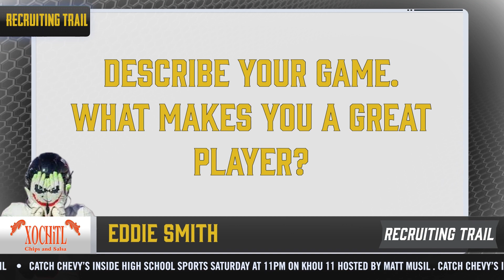Week 6 Previews and an interview with Dawson Defensive End, Edward Smith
0:00-0:17 Welcome to the Warmuo
0:18-2:29 Louisiana Hot Sauce Hot Zone
2:30-4:35 Xochitl Recruiting Trail with Dawson DE Edward Smith
4:36-6:17- The Hype
6:18-7:08 The Buzz